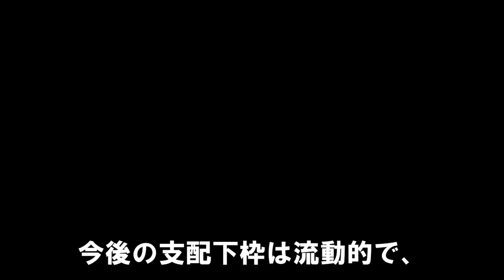【阪神】現役ドラフト候補4人～戦力外とドラフトが終わって候補の選手がほぼほぼ決まる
0:00 【阪神】現役ドラフト2024候補4人がほぼほぼ決まる
0:41 優勝を逃した今オフの阪神は粛清の嵐
2:07 加治屋が戦力外に
5:26 阪神は現役ドラフトでどのポジションの選手を出しそうか？
8:42 阪神現役ドラフト候補1人目
9:45 候補2人目
10:56 候補3人目
11:56 候補4人目
13:24 阪神が欲しい選手、ポジション
※お友達の永吉様から動画を頂きました。どうもありがとうございました。
あなたの予想、思い出のエピソードなどがありましたらコメント欄で教えてくださいね。